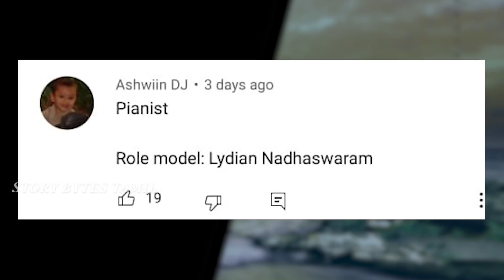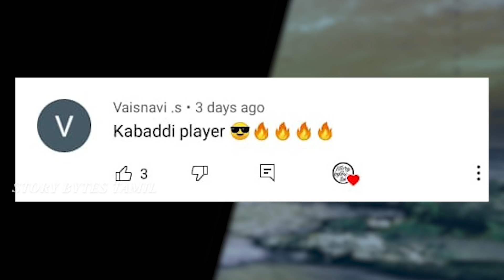அதிக விஷம் இருக்கும் சிலந்திகள் | Most VENOMOUS Spiders EVER In The World Today | Story Bytes Tamil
In this video we have seen Ten Most venomous snakes in the world Tamil. Story bytes tamil channel is popular to know about foods. Story bytes tamil channel is popular to know about animals. Interesting video. Watch and enjoy. For more minutes mystery videos and tamil galatta news in our regional language subscribe and support.story bytes tamil is here to educate info bytes videos in tamil.so don’t forget to like.
1) Hobo spider
2) Mouse spider
3) Redback spider tamil
4) Brown widow spider tamil
5) Six eyed sand spider
6) Black widow spider tamil venomous spiders ever
7) Chilean recluse spider
8) Brazilian wandering spider tamil
9) Brown recluse tamil
10) Sydney funnel web spider tamil